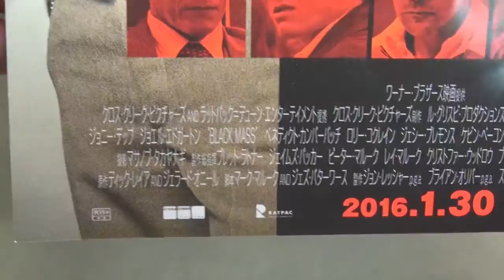ブラック・スキャンダル black scandal 映画チラシ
ブラック・スキャンダル black scandal 映画チラシです